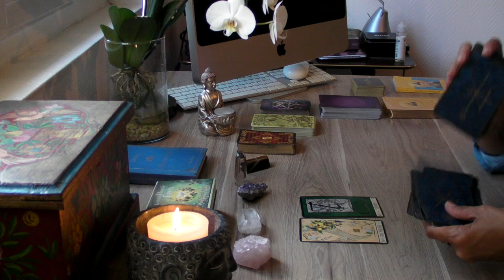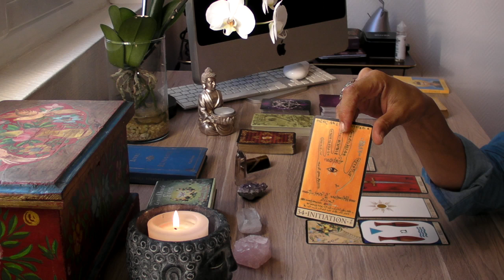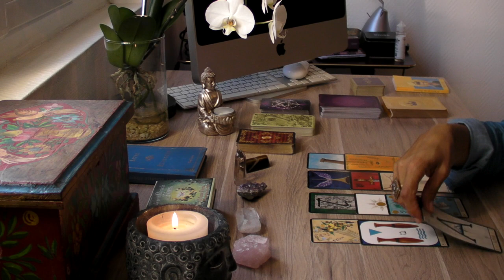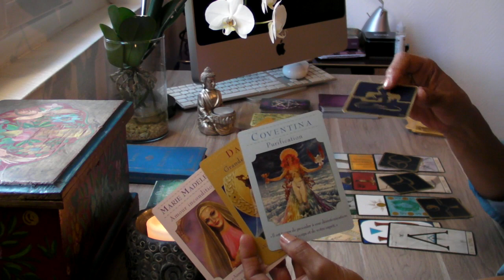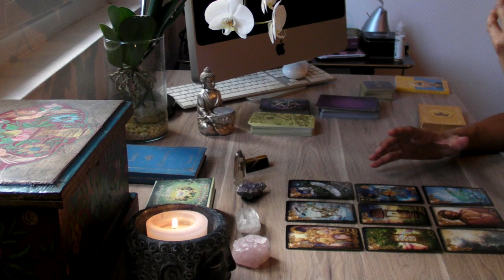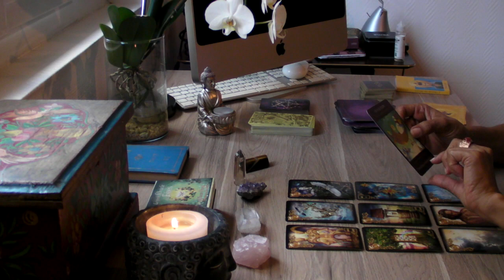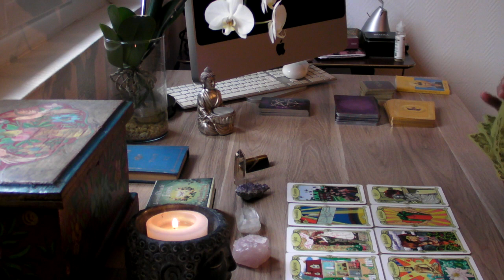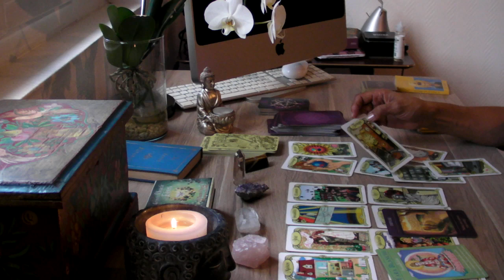❤️❤️SITUATION SENTIMENTALE❤️❤️ 3 TAS❤️❤️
1er TAS: 00:42
2eme TAS:22:55
3eme TAS:35:59
1 question                         10 eu
       1 question   + conseil      15 eu
       2 questions                       20 eu
       2 questions   + conseil     eu
       3 questions                       30 eu
       3 questions   + conseil     40 eu
        Tirage complet                 58 eu